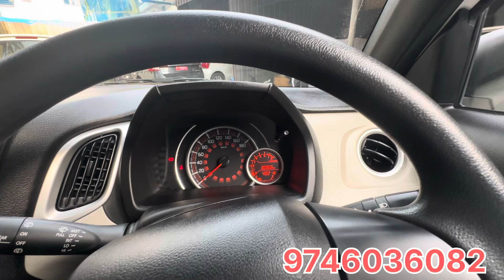WagonR 2022 ZXI plus for sale